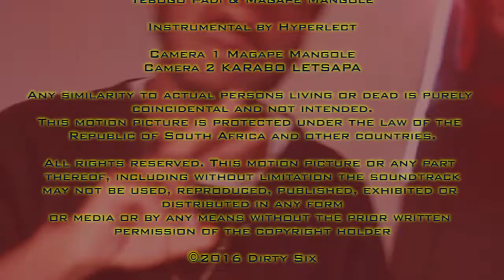DiRTY SiXTEENZ - Aubzilla (EP 15)